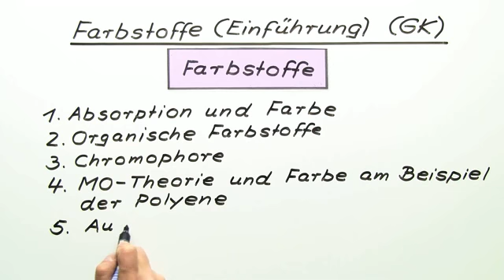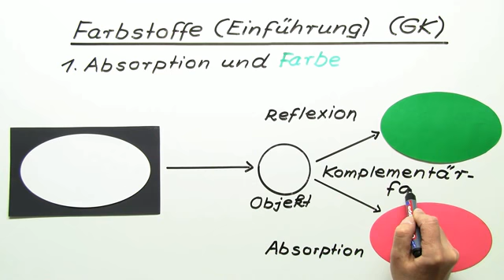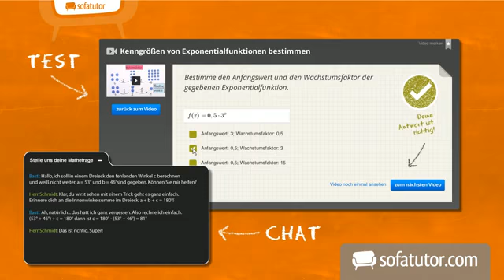Farbstoffe - Einführung | Chemie | Organische Verbindungen – Eigenschaften und Reaktionen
Inhalt:
"Einführung Farbstoffe"
"Farbigkeit entsteht"
"organische Farbstoffe"
"Chromophore"
"Auxochrome"
"Antiauxochrome"
antiauxochrome beispiel
antiauxochrome definition
auxochromes and chromophores
auxochrome definition
chromophoren theorie
chromophore lierac
Chromophore
organische farbstoffe und pigmente
organische farbstoffe struktur
organische Farbstoffe
organische farbstoffe kaufen
wie entsteht farbigkeit chemie
wie entsteht farbigkeit

Dieses Chemie-Video zum Thema Farbstoffe gehört zum Themengebiet "Organische Verbindungen – Eigenschaften und Reaktionen".